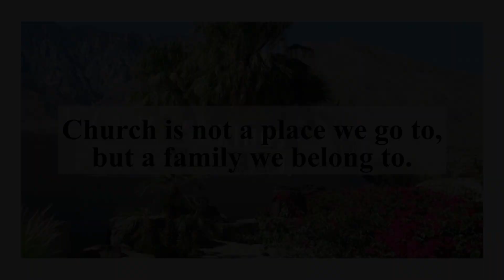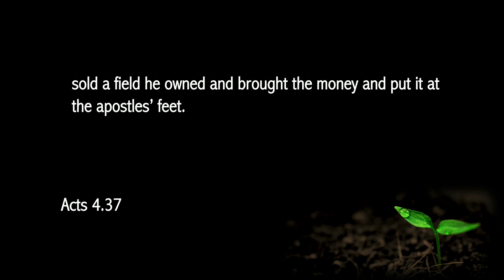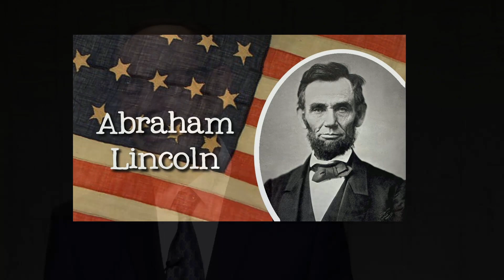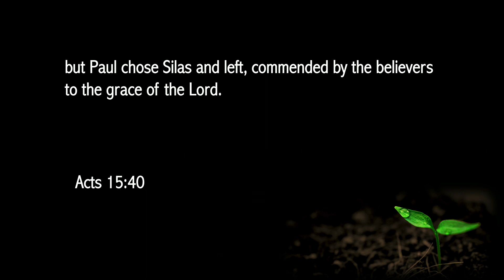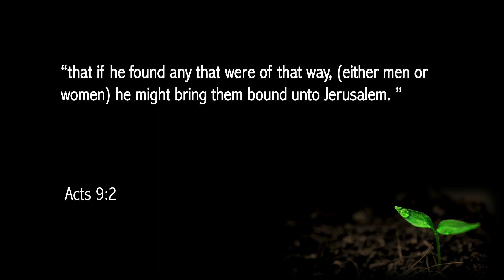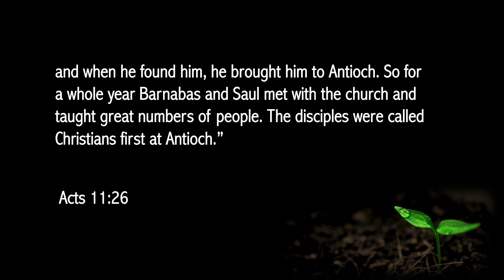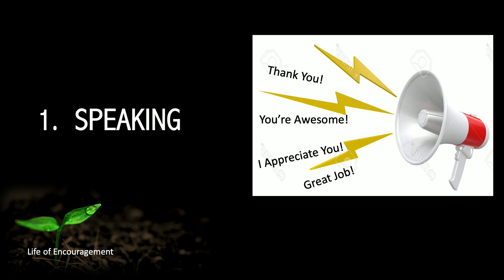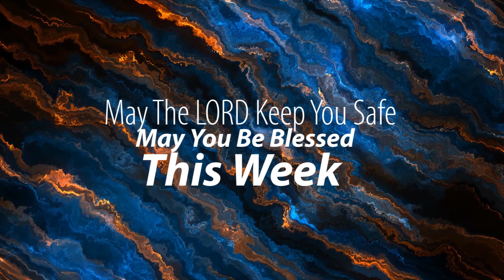2/6/2021 Life of Encouragement #1 - Guest Speaker, Pastor Mario Perez Sr.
Join us for Sabbath Service from Palm Springs California Seventh-day Adventist Church. We begin a new series entitled "Life of ______"